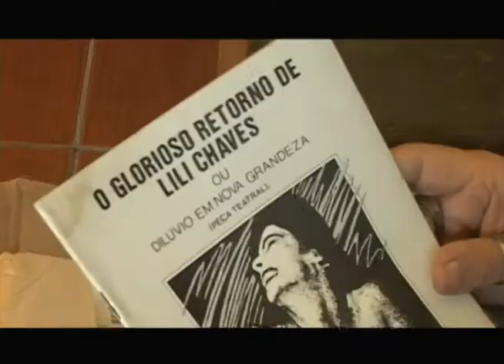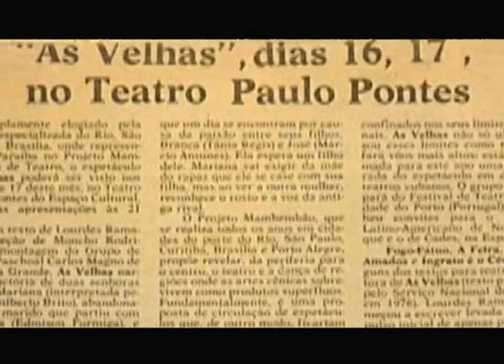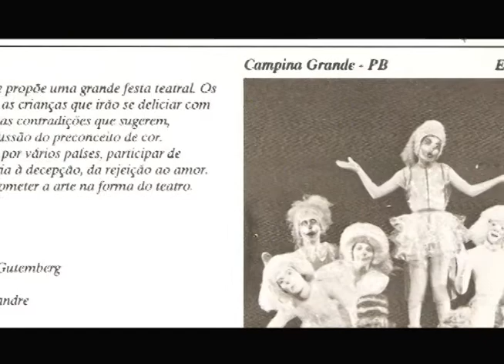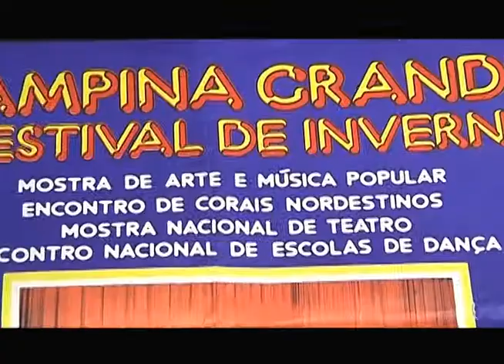O Teatro Campinense - documentário - 03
Terceira parte do documentário O Teatro Campinense, dirigido por Hermano Junior e produzido por ele e Saulo Queiroz. Conheça um pouco da história da arte teatral na Rainha da Borborema através dos depoimentos de seus atores, diretores e produtores.